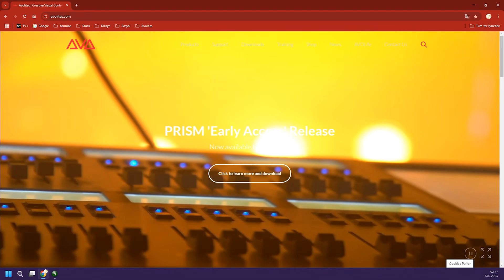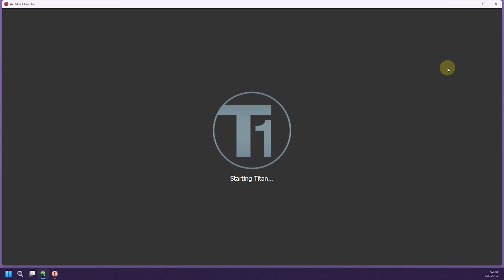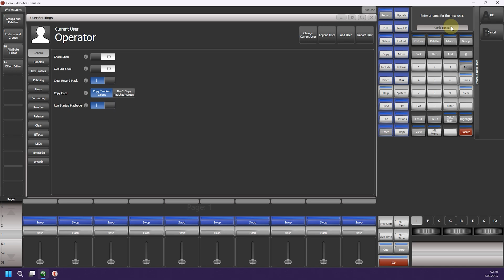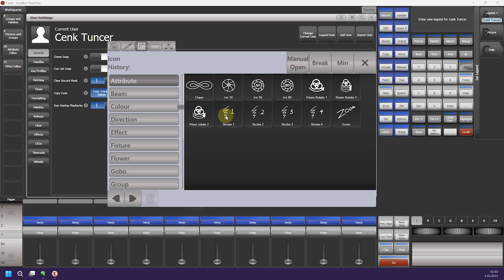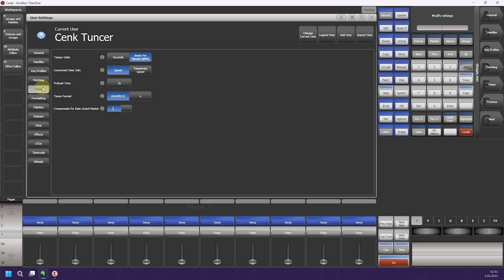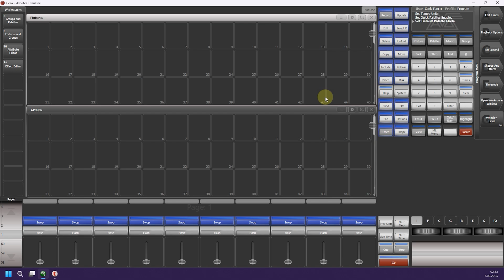Avolites User Settings | Avolites Kullanıcı Ayarları ( PART 3 )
Bu videoda, Avolites konsollarında User Settings (Kullanıcı Ayarları) özelliğini nasıl kullanacağınızı detaylıca anlatıyorum. Kişisel tercihlerinizi kaydetme, farklı kullanıcı profilleri oluşturma ve sahne kontrolünüzü optimize etme ipuçları burada! Avolites ile işlerinizi kolaylaştırın. 🎛️✨